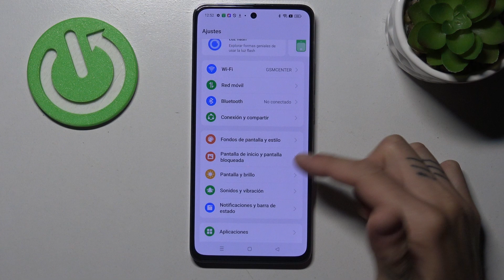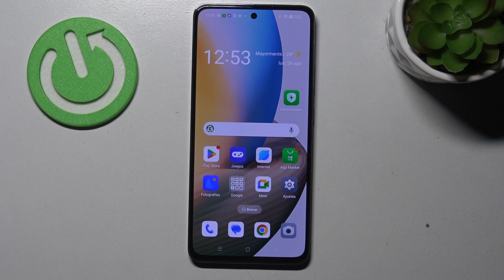Cómo cambiar el fondo de pantalla en OPPO Reno12 F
Descubre cómo cambiar el fondo de pantalla en tu OPPO Reno12 F. Personaliza tu teléfono con imágenes y estilos que te representan, siguiendo estos sencillos pasos.

¿Cómo personalizar el fondo de pantalla en OPPO Reno12 F?
¿Cómo poner una foto como fondo de pantalla en OPPO Reno12 F?
¿Cómo ajustar el fondo de pantalla en OPPO Reno12 F?
¿Cómo cambiar el fondo de la pantalla de inicio en OPPO Reno12 F?